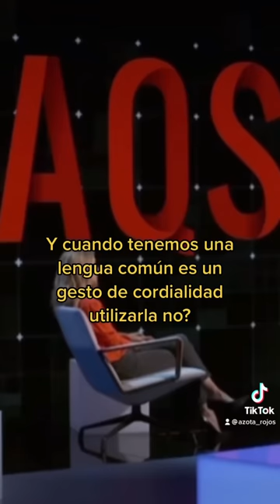EN CATALUÑA SE HABLA ESPAÑOL